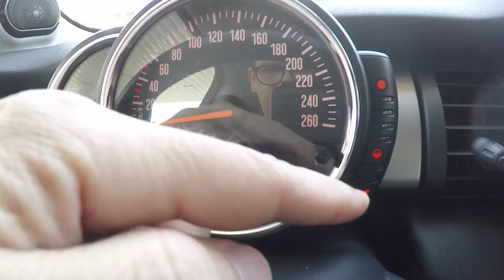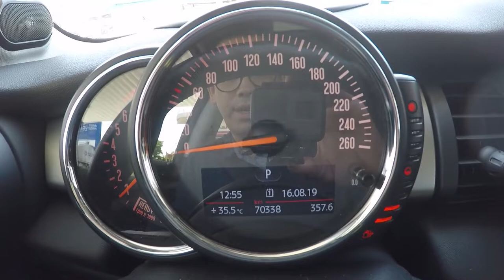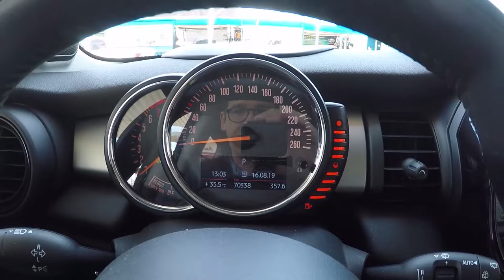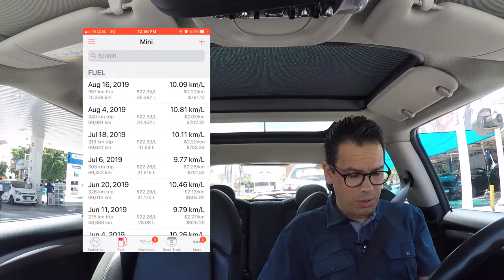Cual gasolina es mejor? Tanque 8 de 10 en Arco | 16 Ago 2019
Hoy surtí el octavo tanque con gasolina arco.

Voy a revisar el rendimiento de gasolineras ARCO durante 10 tanques.

Es un experimento que hago por MI CUENTA.

 Nadie me lo patrocina ni me pagan, así que puedo decir la verdad absoluta en cuanto a mi experiencia.

La aplicación que uso para calcular el rendimiento se llama
Road Trip.

Para Android puedes usar una app que se llama FUELIO.

La cámara con la que grabo es esta